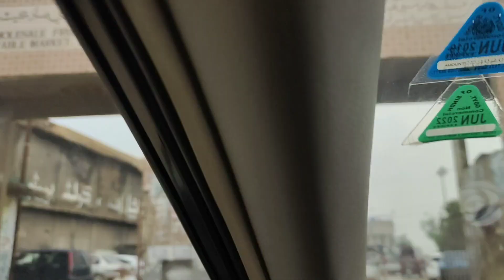Karachi sabzi mandi | vegetable price in wholesale market | sabzi mandi vlog